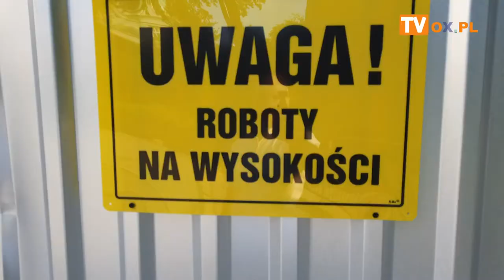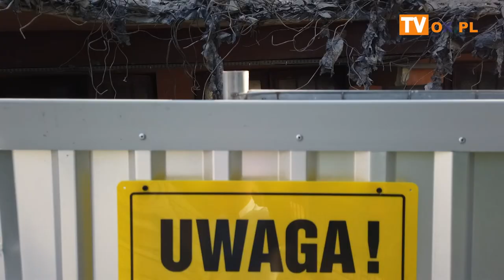[FLESZ] Postęp prac wyburzeniowych byłego przejścia granicznego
Postęp prac wyburzeniowych byłego przejścia granicznego 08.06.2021